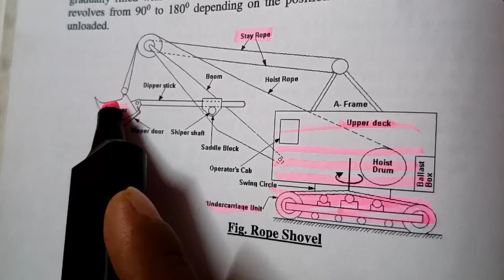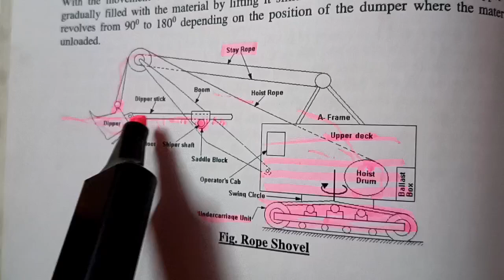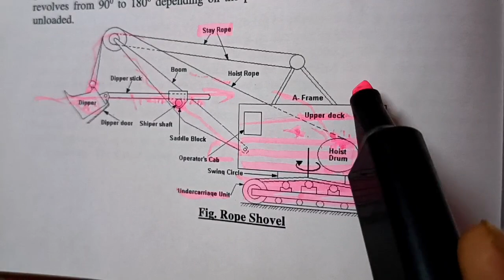Introduction to the shovel ! Part 1 ..